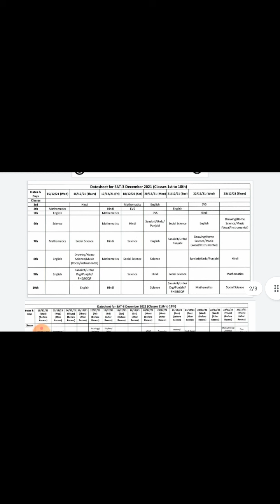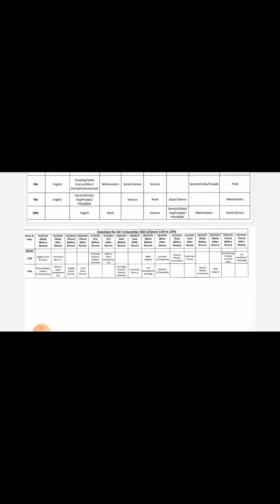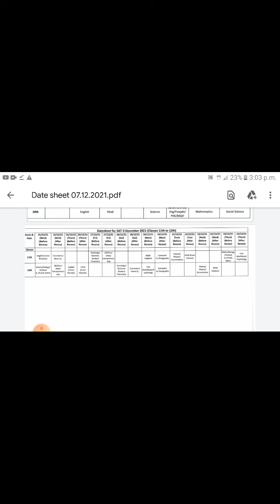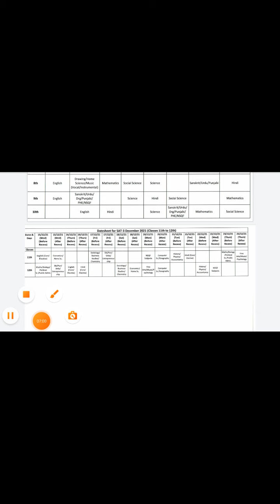Sat 3 data sheet December 2021 @hbse